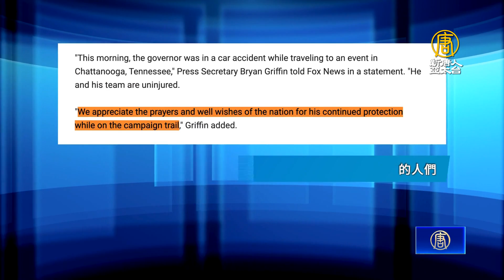競選途中遇車禍 德桑蒂斯毫髮無傷